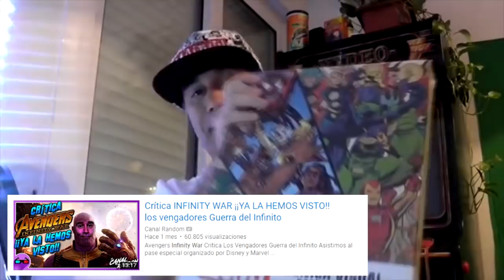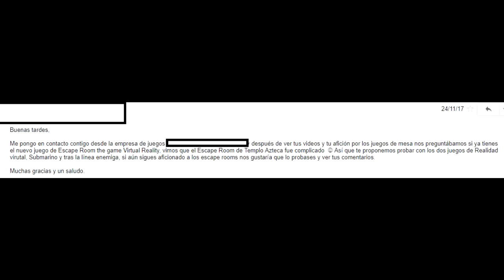CANAL RANDOM VENDIDOS - VIDEO RESPUESTA Y FIN DE POLÉMICA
Pues hoy tocaba callar bocas.